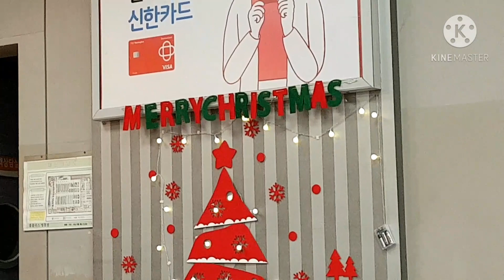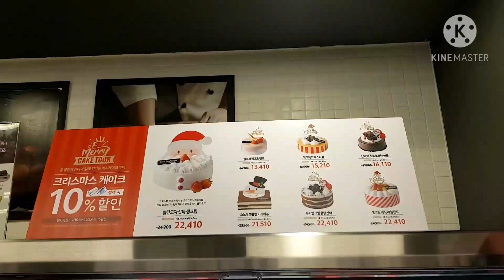Christmas Lights and Decoration in South Korea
Welcome to Be Happy Be Grateful channel.This video regardng Christmas lights and decoration in mall south korea.